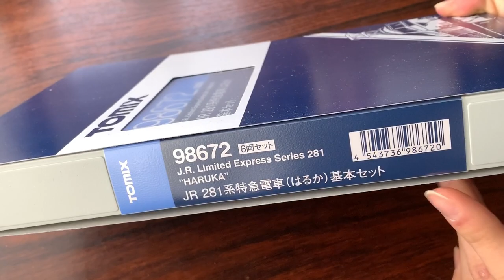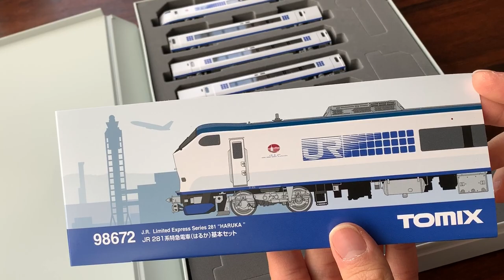【鉄道模型】TOMIX 281系はるか 開封・紹介【Nゲージ】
さて、実はTOMIXから発売されたはるか、買ってました笑
正直、このはるかに関しては試作品段階で期待していましたが、その期待通りの出来でしたね。
これからいじっていくのが楽しみです。

★最新・おすすめ動画★
【鉄道模型】マイクロエース 近鉄8400系　田原本線 現行・復活塗装 ～開封・紹介～【Nゲージ】

その他

ラブライブ!・日常→@basho1421
鉄道関連→＠kintetsu2